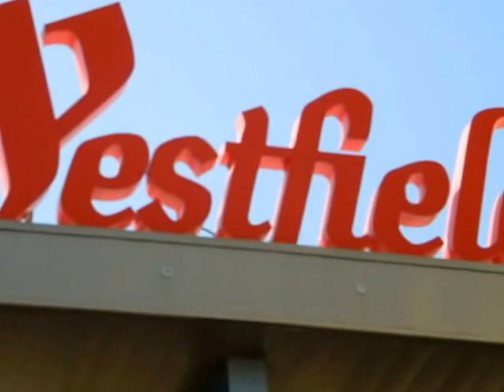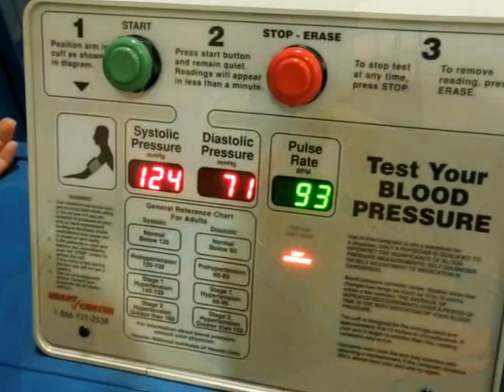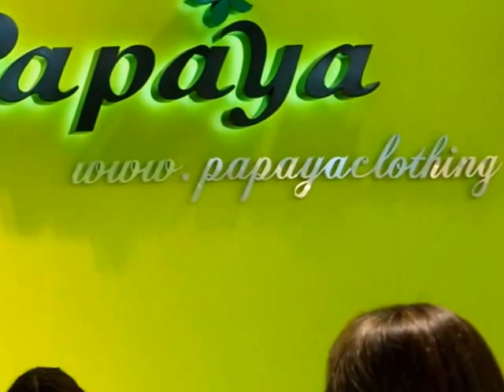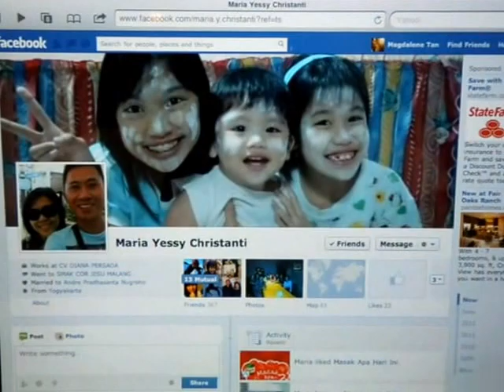JALAN-JALAN MUMPUNG LIBURAN--Westfield--Santa Anita